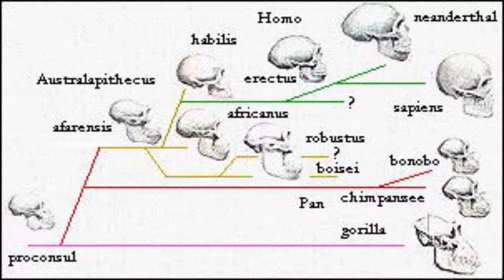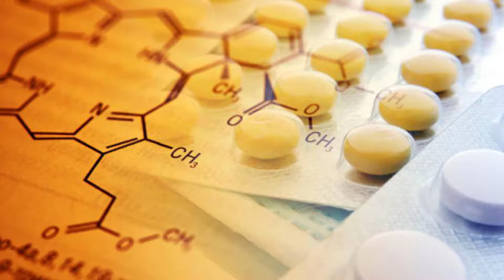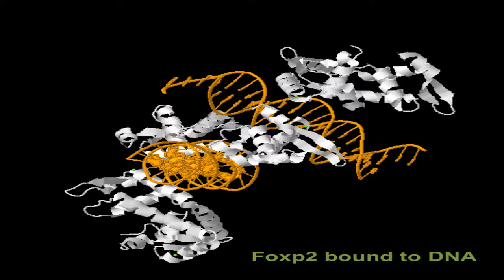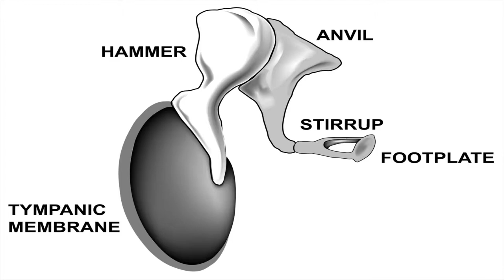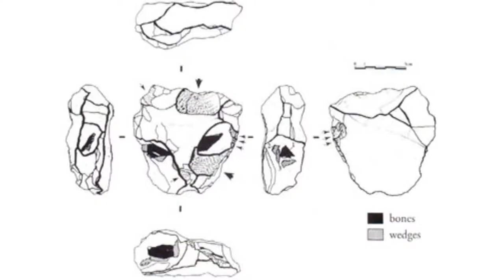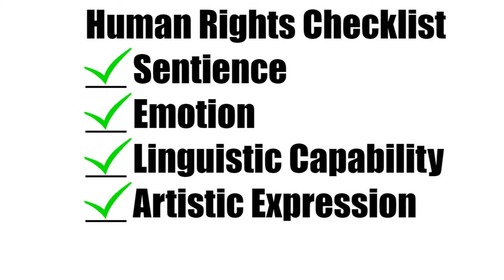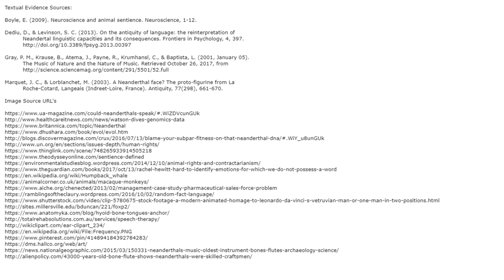Would Neanderthals be Granted Human Rights?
Cobalt XVI explores the hypothetical topic of neanderthals being brought back from extinction and whether or not they would receive human rights.